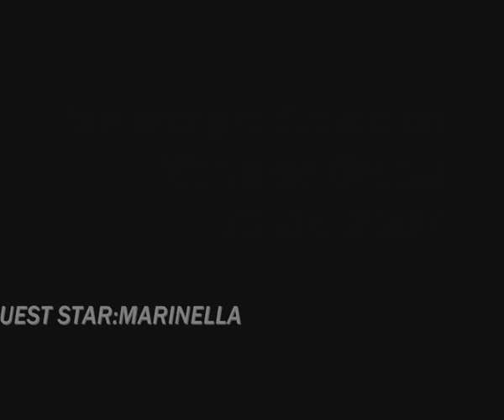La muerte de Benicio (Alma Pirata)-Maria's Producion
Es un video mix mio y lo hice como pelicula de los viejos tiempos jajajaja!
Es con la cancion de ANOIXE PETRA(=Abrite piedra) de una pelicula griega de los 70s.espero que les gusta y aunque no comprenden las palabras,estan para la situation!la mujer que canta esta llorando para su amor que lo ha perdido de otra mujer pero esta tan grande el perdido para ella.La cantante se llama Marinella y esta una de las mas grandes cantantes griegas.